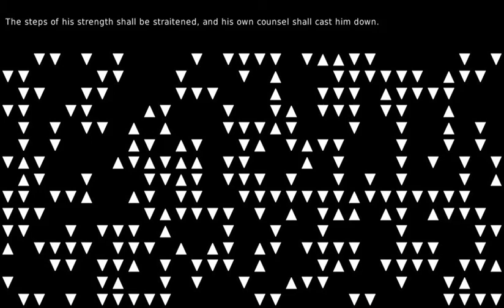Energy is blank